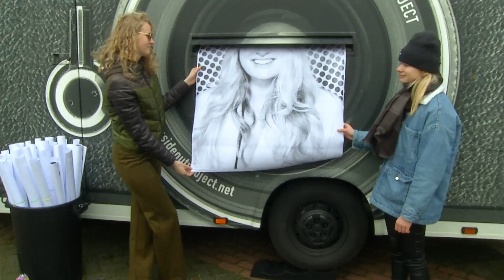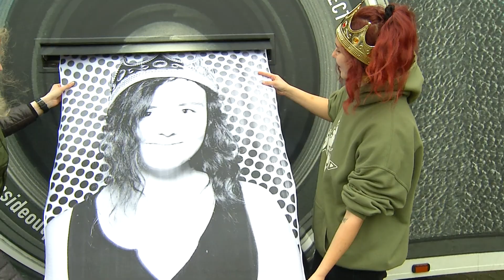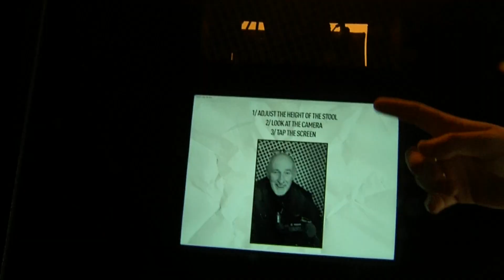Mobiele fotostudio JR bij Noorderpoort College, eerste foto’s hangen bij Groninger Museum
Ruim honderd mensen hebben zaterdagmiddag een portretfoto laten maken bij de mobiele fotostudio Inside Out van kunstenaar JR in de wijk Lewenborg.

Volgens één van de betrokkenen gaat het om ongeveer 130 foto’s die geschoten zijn. “Veel gezinnen kwamen langs om op de foto te gaan. Aan het eind van de middag zijn de eerste foto’s op de buitenmuren van het Groninger Museum geplakt.” In de mobiele fotostudio was zaterdagmiddag iedereen welkom om een portretfoto te laten maken. De foto’s werden ter plaatse op groot posterformaat afgedrukt. Een deel van de foto’s krijgt een plekje op de buitenmuren van het museum, een ander deel wordt gebruikt in straatexposities.

Het project Inside Out hoort bij de tentoonstelling JR: Chronicles van de Franse kunstenaar JR die vanaf volgende week zaterdag 20 november te zien is in het Groninger Museum. Al meer dan twintig jaar maakt JR kunstwerken in de openbare ruimte. Met maatschappelijk betrokken kunstprojecten zoals Women Are Heroes en Kikito, vraagt hij aandacht voor mensen en gemeenschappen die niet altijd goed zichtbaar zijn en geeft ze een platform voor hun verhaal. Dit doet hij bijvoorbeeld door meer dan levensgrote portretten te maken, die hij, soms illegaal, in de openbare ruimte opplakt. De mobiele fotostudio is de komende dagen nog te vinden in Vinkhuizen, bij het Noorderpoort College en bij het Groninger Museum zelf.